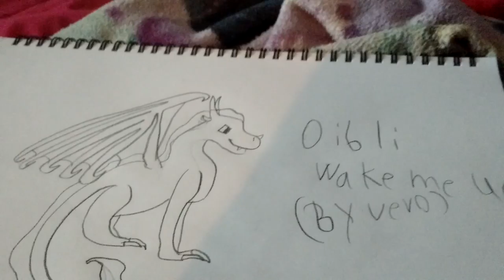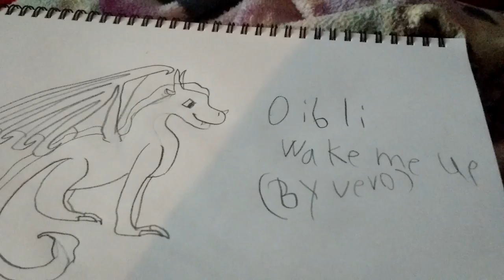Wings of fire(wake me up)